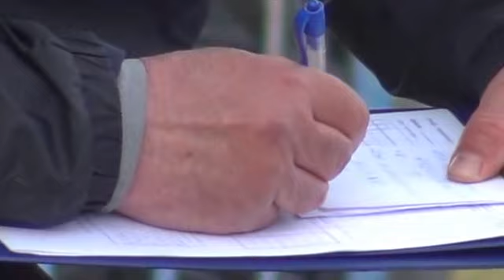Pagen & Radłowia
Pagen Gnojnik